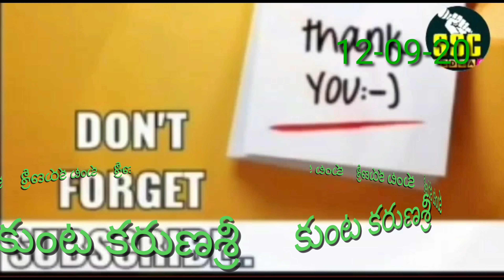బర్త్ డే వేడుకలు#బంధువులు, మిత్రులు#శ్రేయోభిలాషుల దీవెనలు##